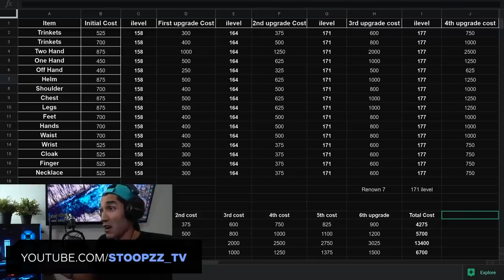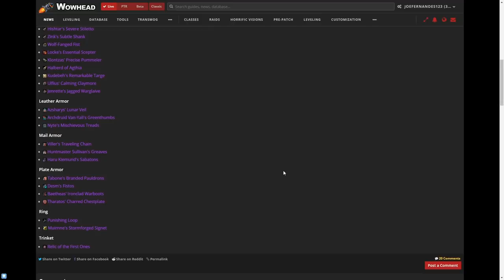State of PvP in the Pre-Patch, Battleground Gearing Issues, Beta Build Changes + MORE!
0:00 - Intro
0:15 - Beta build changes
3:56 - Battlegrounds gear
5:52 - Shadowlands BoE gear
6:52 - Pre-patch state of PvP
16:26 - Classic PTR testing

Concepts: world of warcraft,wow,shadowlands,wow guide,wow pvp,world of warcraft gameplay,wow shadowlands,asmongold,bellulargaming,asmongold tv,bellular,madseasonshow,taliesin and evitel,bellular news,wow arena,wow pvp guide,xaryu,dalaran gaming,esfand,savix,wowhead,asmongold reacts,hirumaredx,wow news,shadowlands wow news,shadowlands pre-patch,wow pvp news,9.0,beta,ptr,pve trinkets,conduit,conduits,soulbind,legendary,class changes,wow classic,naxx,state of pvp,pre-patch,pre patch,shadowlands release,shadowlands news,wow news